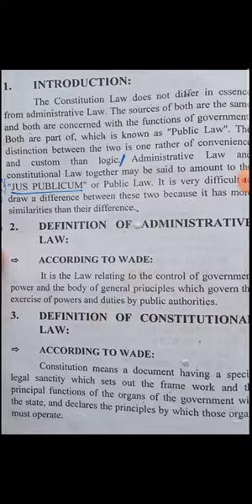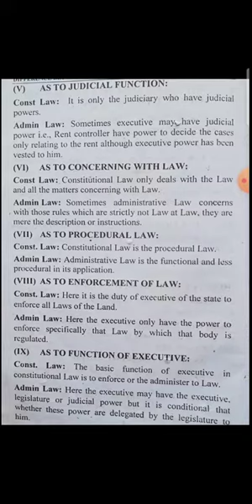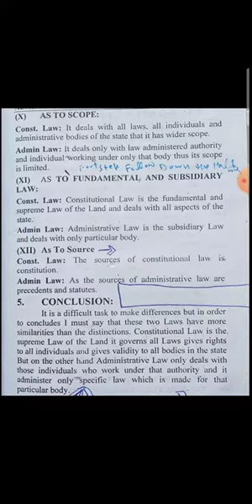Difference between Administrative law and Constitutional law | LLB 5 year Part 5 Paper 5